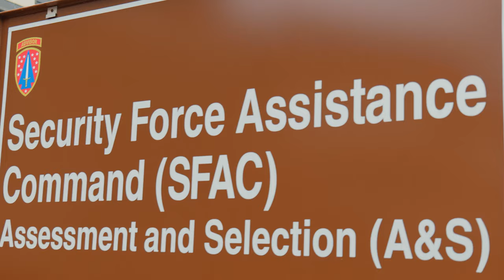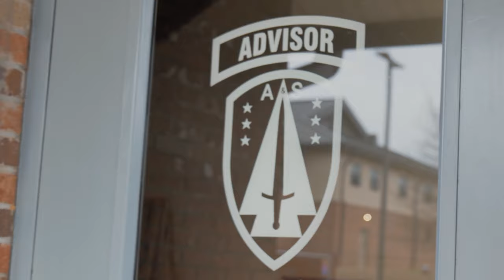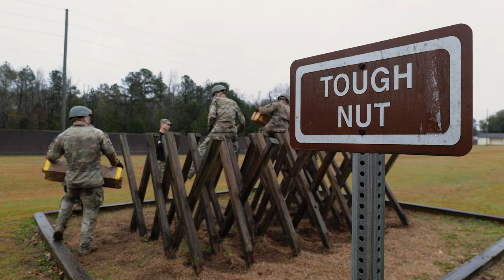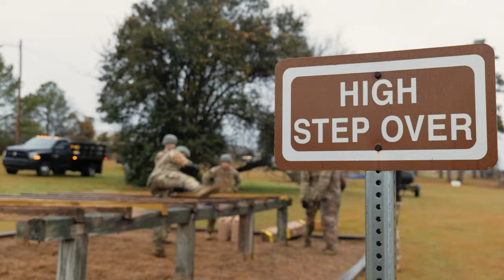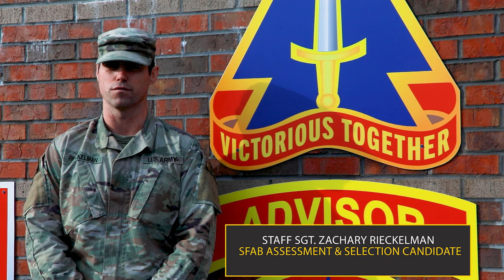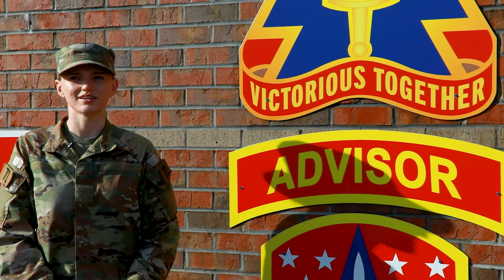How To Become a U.S. Army Military Advisor (SFAB)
U.S. Army Sgt. Maj. Lionel Balloon, Commandant of Security Force Assistance Brigade (SFAB) assessment and selection, and Sgt. 1st Class Micheal Spooner, an SFAB assessment and selection cadre member, explain the evaluation criteria and selection process used to recommend SFAB assessment and selection candidates to become SFAB Advisors, Jan. 23-24, 2024 at Fort Moore, Georgia. U.S. Soldiers attending SFAB assessment and selection are evaluated for five days through a series of academic, ethical, physical and psychological evaluations to determine if they are eligible to serve as an SFAB advisor.